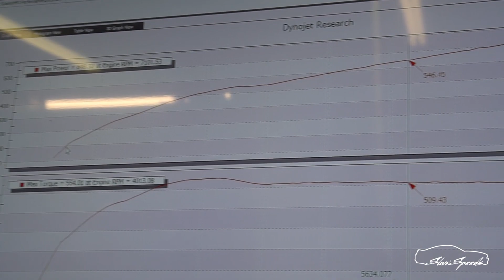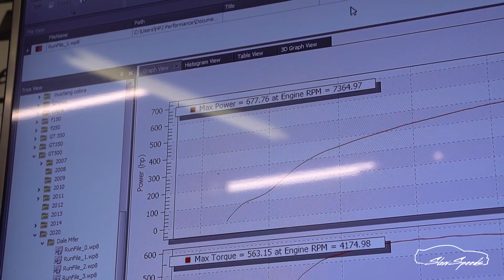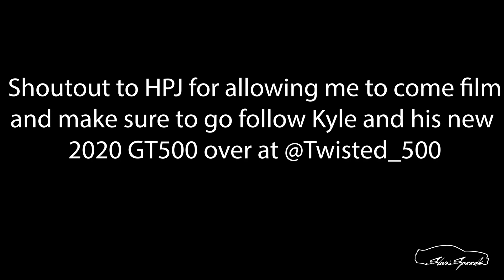The 2020 Shelby GT500 Makes Insane Power Stock!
Make sure to go checkout @twisted_500 on instagram and youtube!

Also go checkout the slow hellcat owner @whineocat_707

Also huge thank you to HPJ Performance for allowing us to come over to their shop!